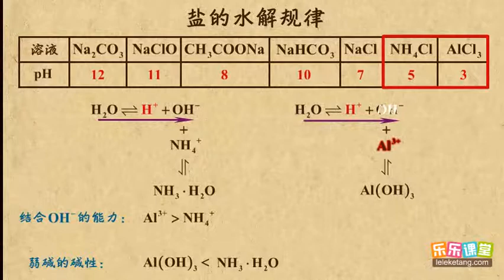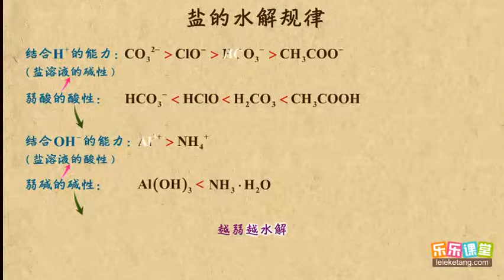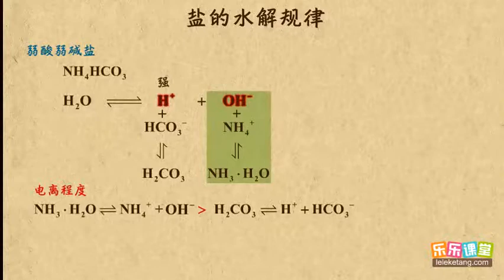02盐的水解规律 水溶液中的离子平衡（2）高中化学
02盐的水解规律   水溶液中的离子平衡（2）高中化学